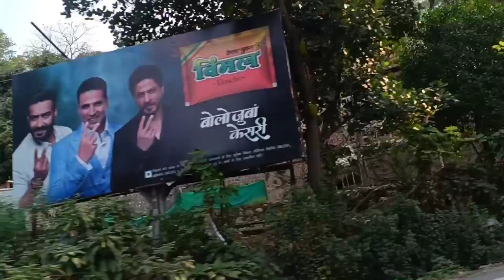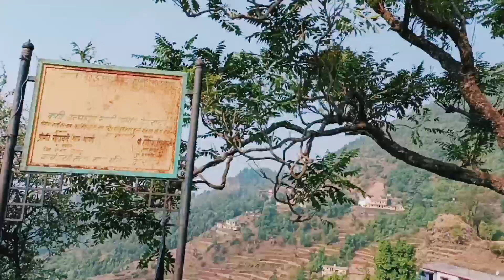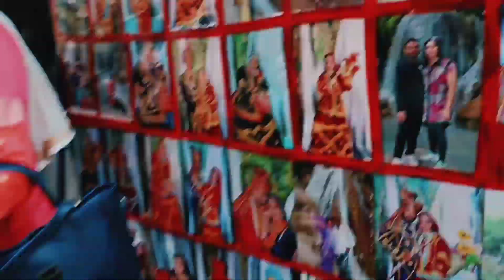masoori , kemptyfall, swimming pool ........😊bhut mza aa gya aap log bhi ek baar yha zarur Jana..😎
hello 🤗 everybody
hope u all are gud. so friends ye vala part kafi bada and masti bhara raha dehradun se masoori jane mein hme 4-5 hours lage or phir masoori se door 20-22km kemptyfall so ye safar kafi lamba tha lekin friends ap sardiyon mein jana garmiyon mein jana jab bhi aap jaoge to vha aapko itna hi crowd milega or Pani kemptyfall ka bhut hi cool tha ki agar ek bar aap chale gye or phir bahar aaye n to aap thar thar kampne lagoge. so friends ye vlog aapko kaisa laga comment mein zarur btana video ko like 👍 Krna share Krna or channel ko subscribe Krna bilkul mat bhulna 🤗 byyyyy

For see our new and interesting vlogs plzz check our playlist 👇🏻👇🏻👇🏻